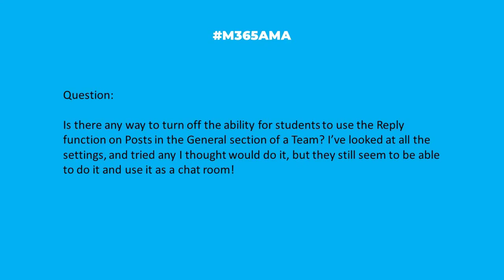M365AMA Can I turn off Replies on Posts in the General section of Teams?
In this episode, the M365AMA panel discusses the following community question

“Is there any way to turn off the ability for students to use the Reply function on Posts in the General section of a Team? I’ve looked at all the settings, and tried any I thought would do it, but they still seem to be able to do it and use it as a chat room!"

Participating in this discussion were:

Shari Oswald @sharoneweaver

Some relevant notes/links shared by the team:

--Amazon -- Extra Large Snap Hooks Style Restraint Straight Jacket